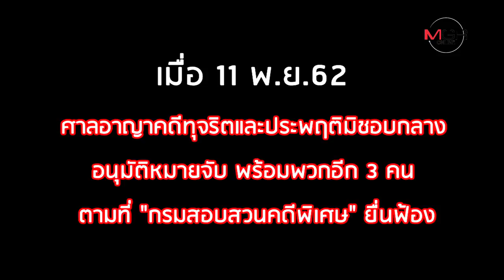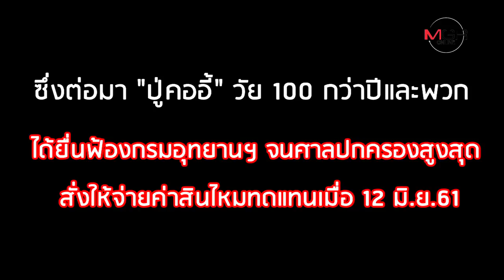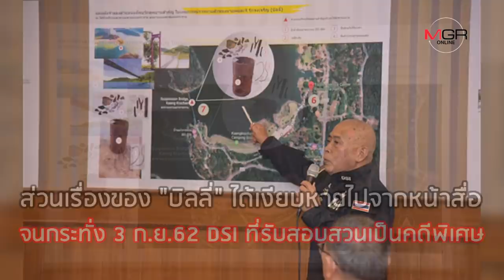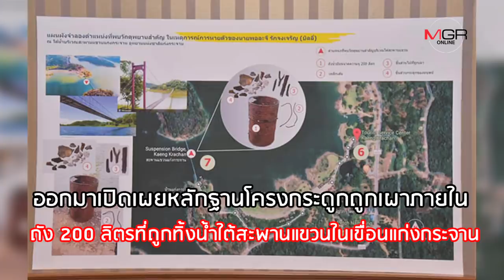เปิดชีวิต “ชัยวัฒน์ ลิ้มลิขิตอักษร” ผู้ถูกกล่าวหาฆาตกรรม "บิลลี่ พอละจี" ?